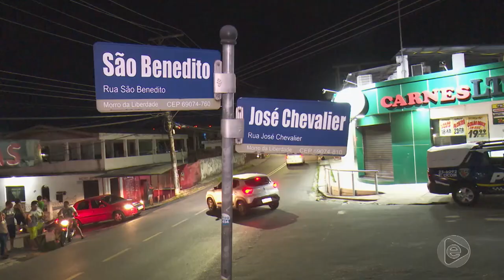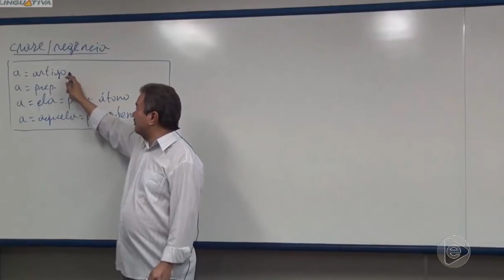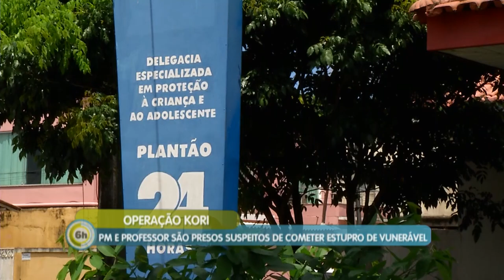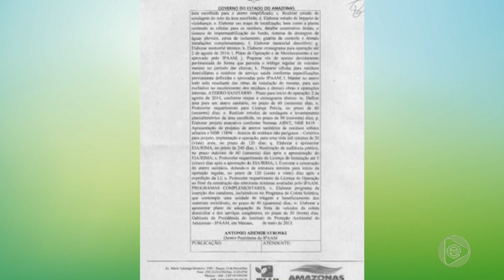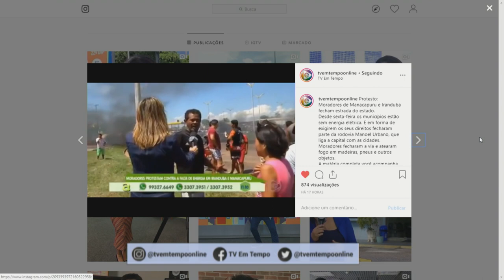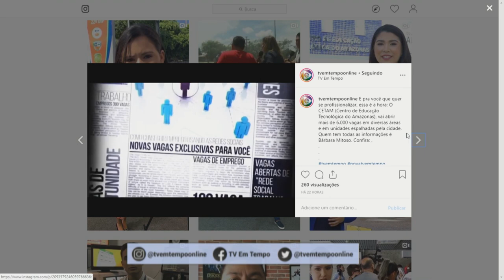6 Horas Notícias – 23 07 2019 02º Bloco